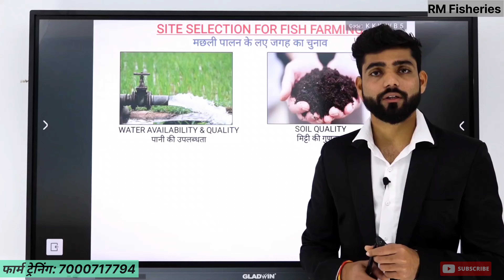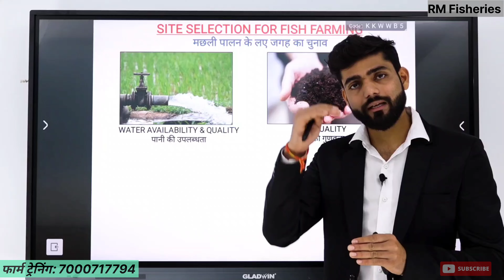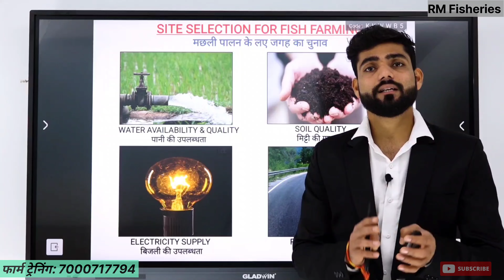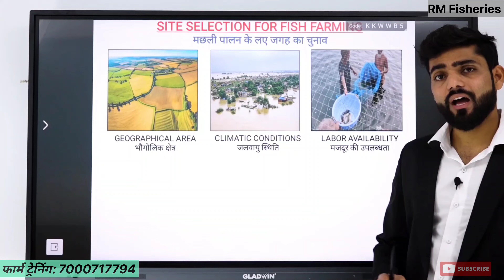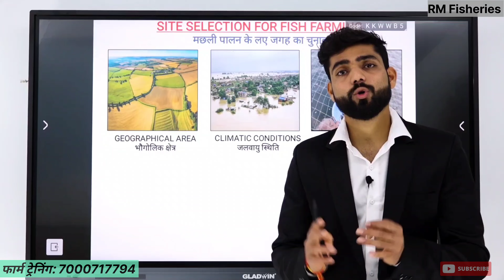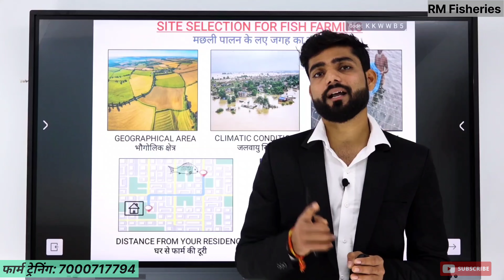Ep-4 मछली पालन में सही जगह का चुनाव कैसे करें | Fish Farming Business in India|Fish Farming Training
Hello friends
ye video hamari fish farming training yani ki machli palan training ka 4th part hai
Is video mein aapko bataya gaya hai ki fish farming business start karne se pehle jagah ka chunav yani site selection kitna important hai

hamare is fish farming YouTube Channel ke madhyam se aap log machli palan ki poori jankari prapt kar sakte hain

kuch mukhya topic jinke bare mein aap jaan sakte hain wo hain
1. IMC fish farming
2. pangasius fish farming
3. water parameters
4. Fish feed
5. fish farming in india
6. fish farming in Madhya Pradesh
7. fish farming in uttar pradesh
8. fish farming in Gujarat
9. fish farming in Rajasthan
10. fish farming in Chhattisgarh
11. fish farming in jharkhand
12. fish farming in Bihar
13. fish farming at home
14. fish farming in cages
15. machli palan ka tarika
16. machli palan business
17. Rohu katla fish farming